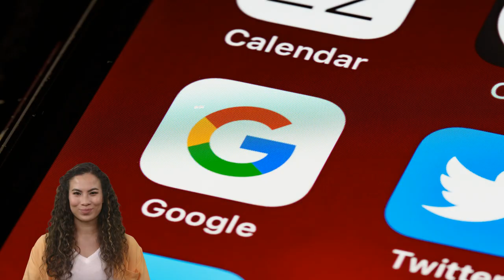Gängige SEO-Fehler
Das Thema SEO ist nach wie vor sehr wichtig, wenn es um das Ranking einer Webseite bei den Suchmaschinen geht. Zudem spielt die Suchmaschinenoptimierung auch eine grosse Rolle in Bezug auf die Benutzerfreundlichkeit einer Website. Um in beiden Bereichen zu glänzen, ist es daher wichtig, Fehler bei der SEO-Optimierung zu vermeiden. Nachfolgend wollen wir einige gängige Fehler etwas genauer unter die Lupe nehmen.

Dieses Video wurde mit Hilfe von künstlicher Intelligenz erstellt.